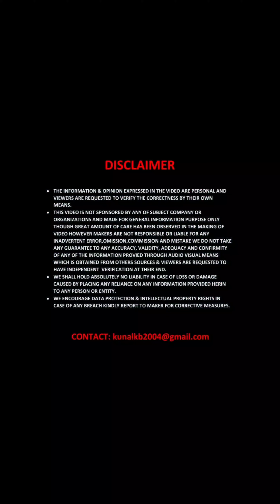2023 Hyundai Verna Spied In Detail While Exiting Company Plant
Hello Viewers, Next Gen Hyundai Verna Continues its Testing Across Country.
Latest Round of Spyshots Come in From Chennai and Delhi.

It Will Feature an Updated Exterior Design, Completely Redesigned Interiors and possibly, ADAS too for too end trims.

Launching is Expected Next Year.

Pictures Credits :- Vasanth H / Arun K Jain.

Next-gen Hyundai Verna spied again, expected to get ADAS and completely revised interiors.

In the current calendar year Hyundai India has channelized its energies towards updating SUV line-up. Some of the key highlights include introduction of all new Tucson and updated Venue (and Venue N-Line). They are also planning to launch the updated Creta. However, for the past few months, we haven’t seen any action from Hyundai in the mid-sized sedan segment. That though is about to change pretty soon.

Hyundai has started testing the new gen Verna. It is yet to make a global debut. Ahead of that, spyshots of 2023 Verna have started circulating on the internet. We now have two sets of spy shots, one shared by Arun Jain and the other by Vasanth H. One set was spied while the 2023 Verna was on test in Delhi NCR, while the other was clicked while the company was exiting company plant in Chennai.

2023 Hyundai Verna Spied :-

Both test mules were covered in similar camouflage and had design details hidden. However, the spyshots do give us a hint that the 2023 model will feature a large front grille. We expect it to have a ‘parametric jewel’ design, inspired by its larger cousin, Tucson. At the rear, the test mule featured split tail lamps which were mostly connected by a light strip, like most new-age Hyundai models. Overall, 2023 Verna is expected to look sharp, and have some inspiration from Elantra and Sonata.

While exterior design of 2023 Verna is still partially predictable, there is almost no detail available on interiors of 2023 Verna. We are hopeful that the new cabin setup will bring in some improved space for rear passengers, as this has been Verna’s Achilles heel for sometime.

In terms of tech and creature comfort features, it is fair to assume that Hyundai will load 2023 model to the brim. An all-digital instrument cluster, large infotainment system along with wireless Apple CarPlay and Android Auto, front ventilated seats and loads of connected car features are expected to be part of Verna’s brochure.

Powertrain :-

Under the hood, Hyundai is likely to continue with same powertrain options which we see on the current model. These include 2 petrol motors and a turbo diesel. The naturally aspirated 1.5 litre petrol motor dishes out 115 PS and 143.8 Nm of peak torque. It comes mated to a 6-speed manual transmission or an IVT.

The sportier 1 litre turbo petrol motor dishes out 120 PS and 172 Nm of torque. The turbo petrol motor comes mated to a 7-speed DCT gearbox as standard. The turbo diesel motor dishes out 115 PS and 250 Nm of max torque and comes with option of 6-speed AT and 6-speed MT. Hyundai may introduce mild-hybrid technology, which will include auto start/stop tech and regenerative braking. International markets might also get a plug-in hybrid version, later in future.

Once launched, 2023 Hyundai Verna will compete with the likes of Honda City, Maruti Suzuki Ciaz, VW Virtus and Skoda Slavia. If Hyundai brings in ADAS, Verna will be the second model in the segment to get ADAS, after the Honda City Hybrid. Entry-level price of Verna should be around INR 10-11 lakhs while the fully-loaded trim could command a price tag of around INR 19-20 lakhs (ex-showroom).